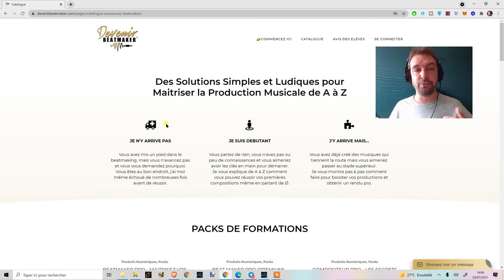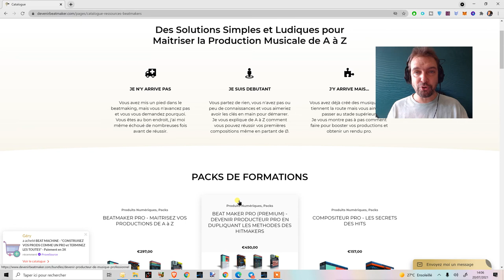[FAQ #8] POSEZ VOS QUESTIONS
🎟️ -𝟯𝟬% 𝘀𝘂𝗿 𝘁𝗼𝘂𝘁 𝗹𝗲 𝗰𝗮𝘁𝗮𝗹𝗼𝗴𝘂𝗲 𝗗𝗲𝘃𝗲𝗻𝗶𝗿𝗕𝗲𝗮𝘁𝗺𝗮𝗸𝗲𝗿.𝗰𝗼𝗺 (𝗵𝗼𝗿𝘀 𝗰𝗼𝗮𝗰𝗵𝗶𝗻𝗴) 𝗮𝘃𝗲𝗰 𝗰𝗲 𝗰𝗼𝗱𝗲 👉 mao30
(offre valable jusqu'au 22/08 minuit)
⬇⬇⬇ Clique sur "PLUS" y a pleins d'infos utiles ⬇⬇⬇

Aujourdhui petite video FAQ dans laquelle je vous invite à me poser vos questions dans les commentaires ;)

2. Like ma page Facebook
3. Suis moi sur Twitter

3 minutes pour faire de la trap avec SEEZY
4 MATOS INDISPENSABLES pour débuter en BEATMAKING